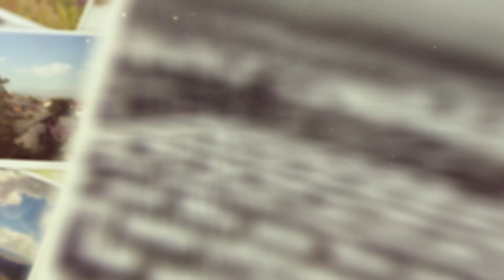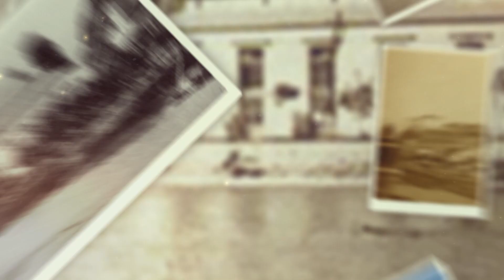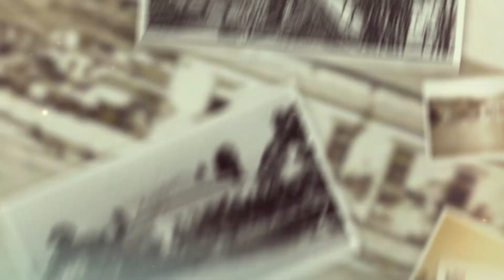Азбука на Скопје - Населбата Трнодол и првиот театар во Скопје